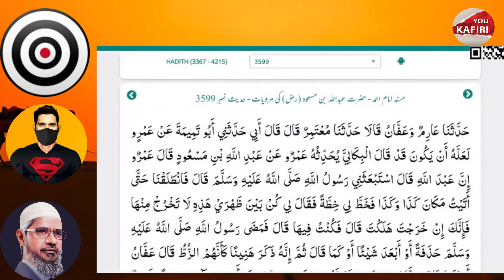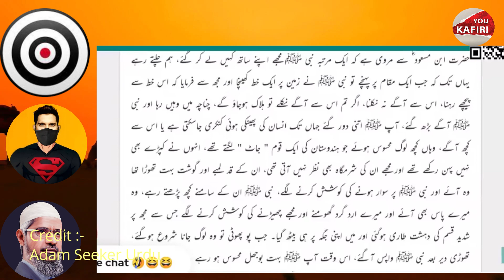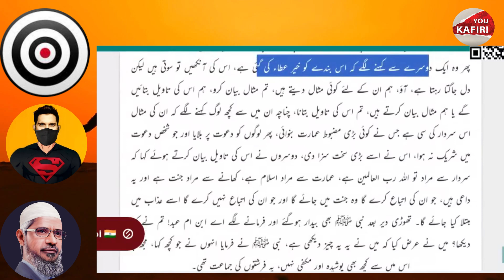Adam Seeker Debates with Fan of Zakir Naik | Ex-Muslim Sahil |Are You Kafir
x-x-x-x-x-x-x-x-x-x-x-x-x-x-x-x-x-x-x-x-x-x-x-x-x-x-x-x-x-x-x-x-x-x-x-x-x-x-x-x